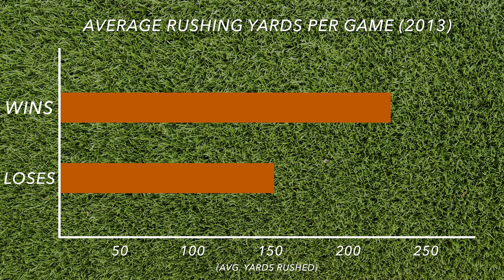By The Numbers: Longhorn Football Rushing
A look at the Longhorn's rushing stats, and how they need to improve their running game if they want to be successful this season.